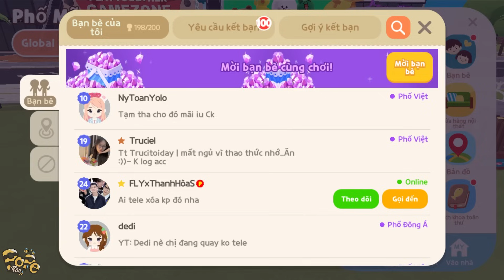Play Together | Mình Cày Chay 2 Ngày Có Tất Cả Rồng Xịn